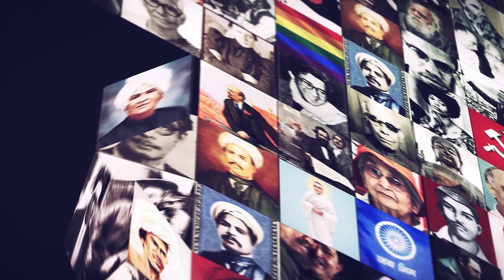பிரியாவின் துயர‌ மரணமும் | சங்கி-மங்கி அற்ப‌ அரசியலும்! | Speak Up | Sindhan | Comrade Talkies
Dear, Socially Responsible Peoples. You Are Our Energy. So That, We Can Give You The Content Like This Regularly. Thank You All 🙂🙏

A Comrade Talkies Team Production.